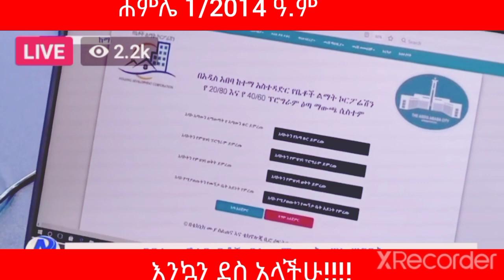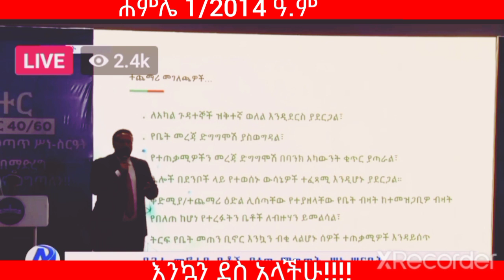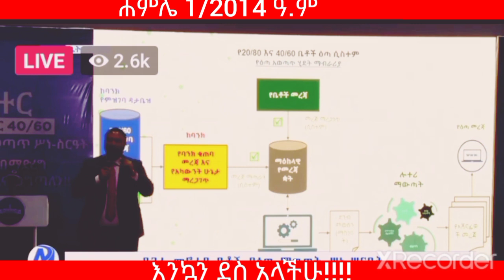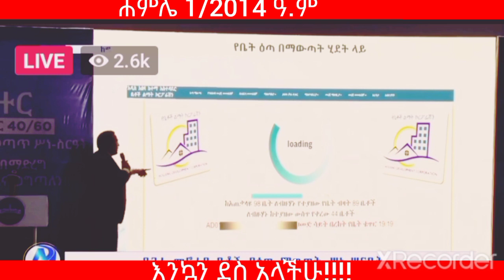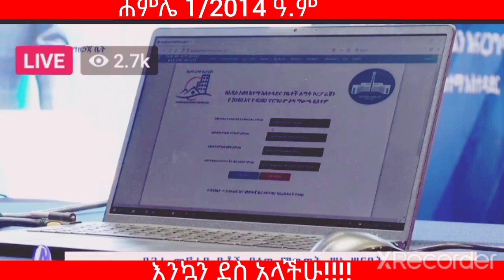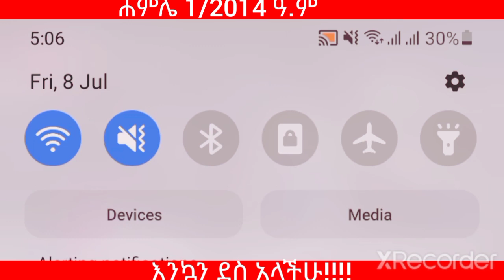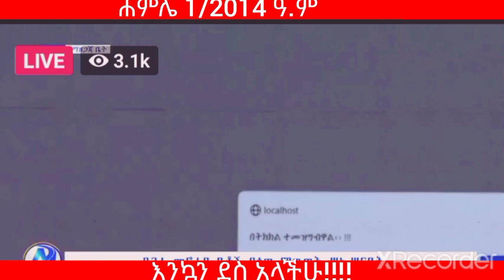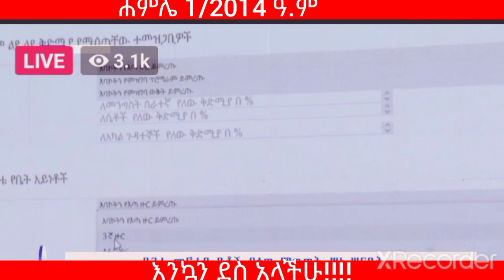የአዲስ አበባ ኮንደሚኒየም ቤቶች ዕጣ ማውጣት ስነስርዓት Addis Ababa condominium